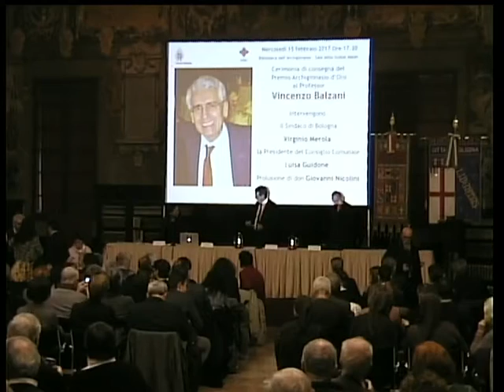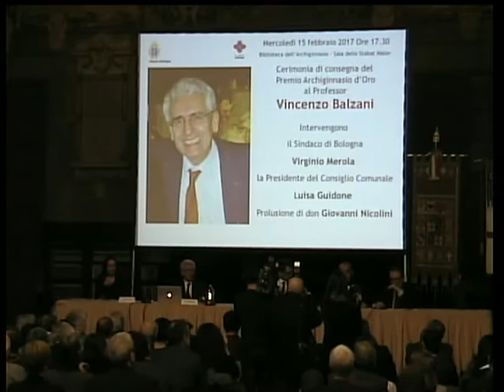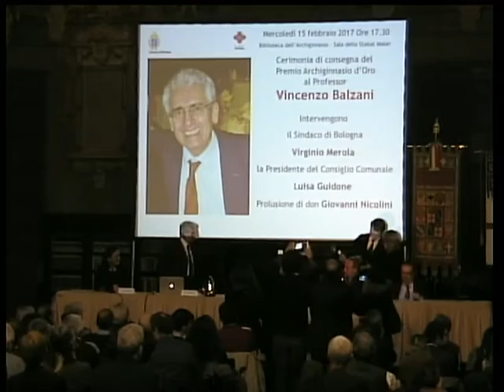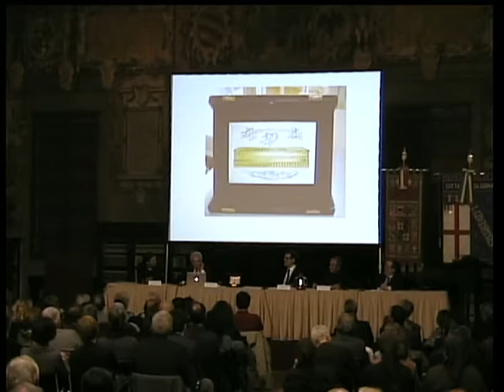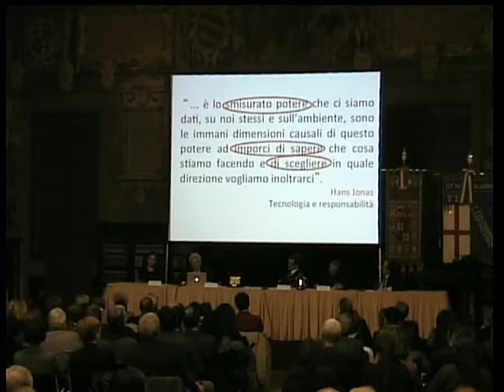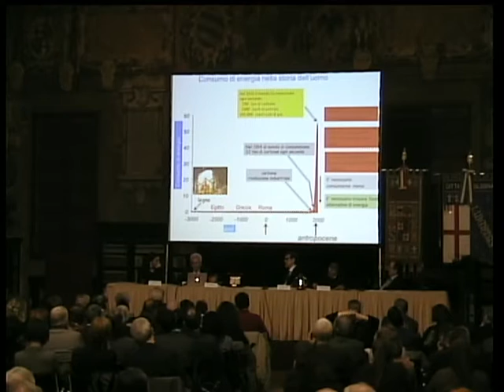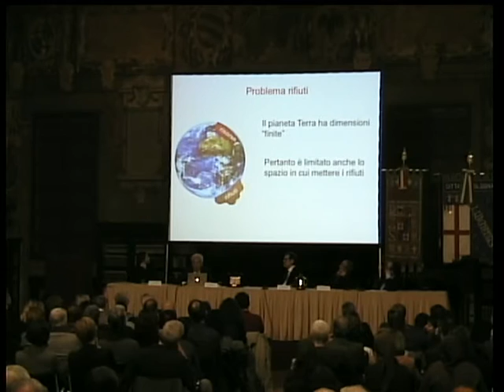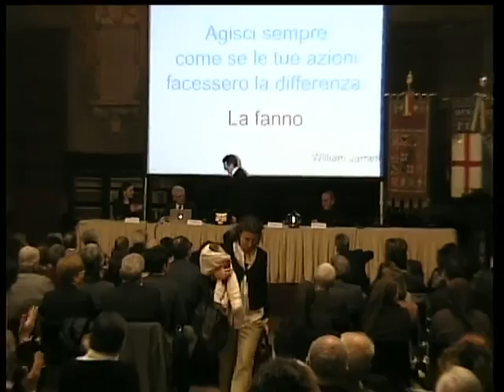Conferimento Archiginnasio d'oro al prof. Balzani.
Il Sindaco di Bologna Virginio Merola ha conferito l'Archiginnasio d'oro a Vincenzo Balzani, Professore Emerito dell'Università di Bologna, chimico di fama internazionale, tra i più conosciuti al mondo, destinatario di numerosi riconoscimenti e premi per la sua attività scientifica. Sala dello Stabat Mater Bibiloteca dell'Archiginnasio  15 febbraio 2017.